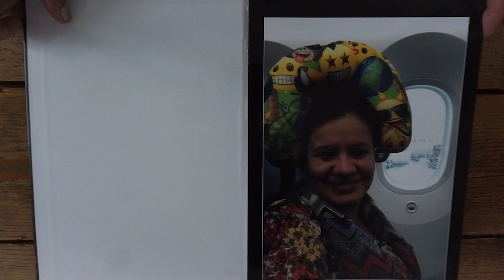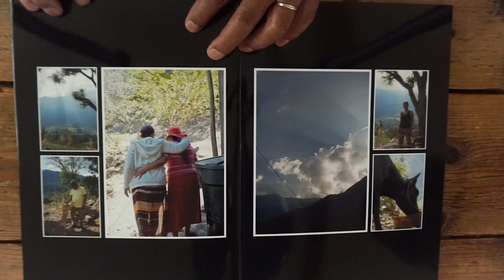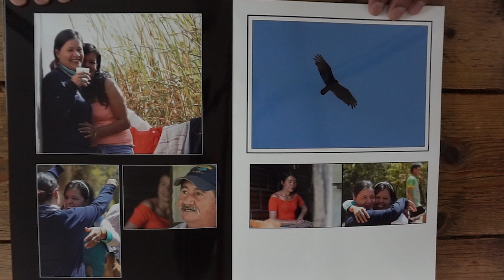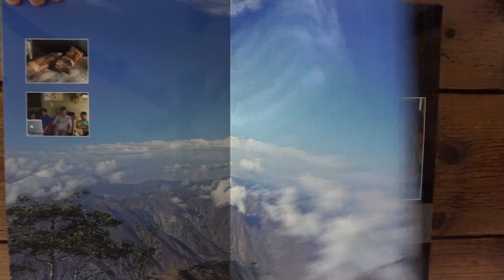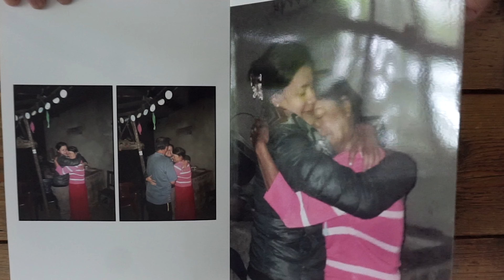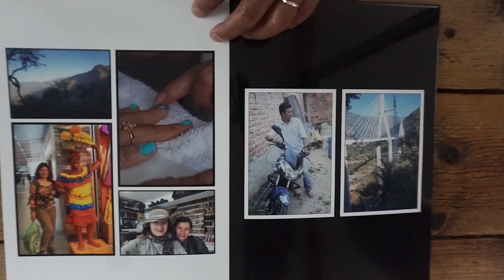Fotoboek Colombia feb 2018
Terugblik via fotoboek Colombia februari 2018.